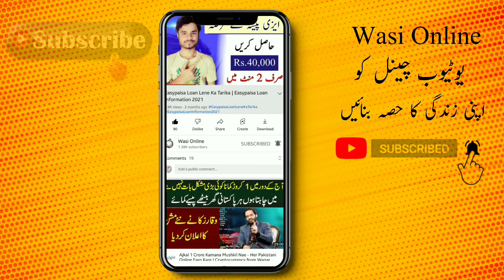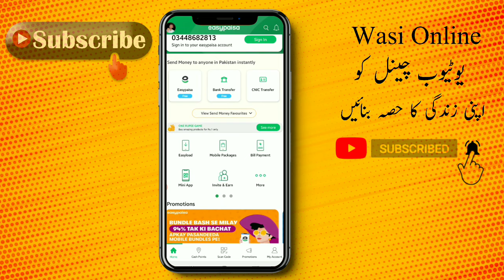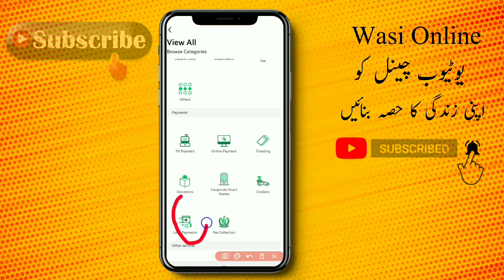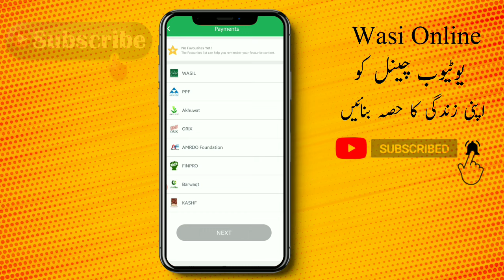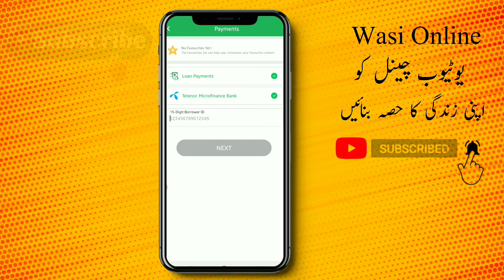Easypaisa Loan lene ka tarika 2022 | How to get loan Easypaisa App | Easypaisa loan Information 2022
EasypaisaLoanlenekatarika2022 | How to get loan Easypaisa App